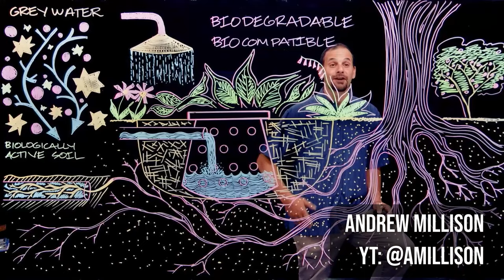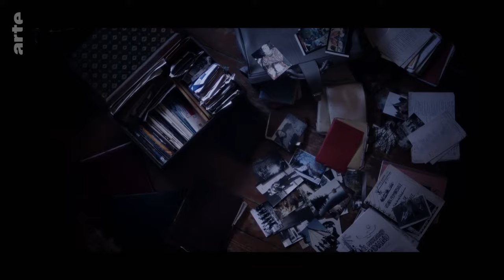🎬 Kino pozasystemowe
👋 Heja!
🎬 Dzisiaj mam dla was coś nowego!

👨‍🌾 Razem ze zmianą stylu życia, zmieniły mi się też przeróżne gusta. Między innymi te filmowe. Ciężko jest mi pochłaniać najnowsze kino akcji i te mainstreamowe produkcje. Dlatego dzielę się dziś z wami materiałami, które umiliły mi ostatnio te długie zimowe wieczory. Mam nadzieję, że wam się spodoba ;)

🌍 Dajcie znać w komentarzach czy oglądaliście!

00:00 Intro
02:41 Sadhguru
03:32 Andrew Millison
05:11 Living Wild - Lynx Vilden
06:42 Gaialand - Arte.tv

Muzyka:

recovery by Rexlambo
 / rexlambo